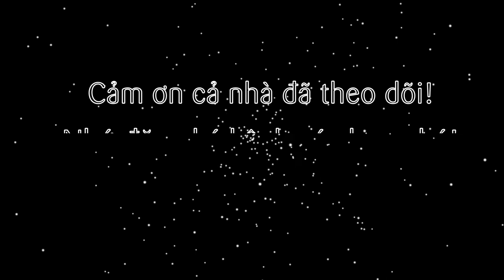Cách nấu súp khoai lang cho gia đình trẻ nhỏ em bé (sweet potatoes soup)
Sau bài súp khoai tây thơm ngon thì mình sẽ thực hiện luôn seri súp khoai lang cho đủ bộ nhé! Với độ ngon ngọt khoai lang mà nấu súp thì còn gì bằng cả nhà nhỉ.

@ Các bước thực hiện:
Bước 1: Khoai lang rửa sạch, nướng trong nckd 30 phút ở 160 độ. Sau đó lột vỏ, cắt nhỏ.
Bước 2: Cho nước dùng gà vào nồi cùng với khoai lang nấu sôi rồi tán nhỏ thêm lần nữa. Tiếp theo đổ hỗn hợp khoai vào máy xay cùng sữa tươi xay nhuyễn.
Bước 3: Đổ ngược hỗn hợp đã xay vào nồi nấu nóng lên rồi cho sữa kem béo whipping cream vào đảo đều là xong. Ra món thưởng thức súp khoai lang cùng ít muối tiêu và bánh mì nướng cắt nhỏ.

@ Nguyên liệu gồm:
1. Khoai lang: 300gr
3. Sữa kem béo whipping cream: 50ml
4. Nước dùng gà: 300ml
5. Muối tiêu: 5gr
6. Bánh mì nướng: 20gr